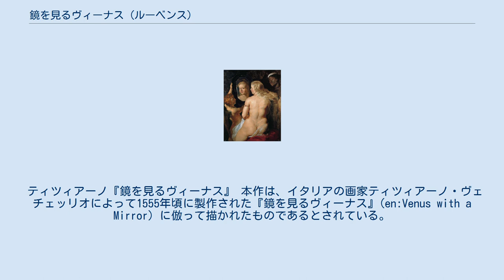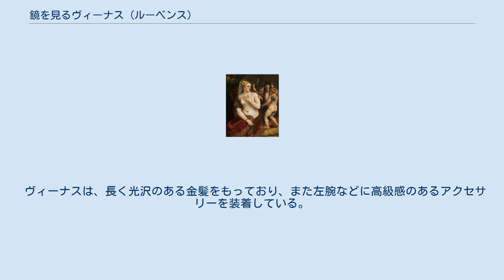鏡を見るヴィーナス (ルーベンス)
『鏡を見るヴィーナス』（かがみをみるヴィーナス、英: Venus in Front of the Mirror）は、フランドルの画家ピーテル・パウル・ルーベンスが1613年 - 1614年に描いた絵画。
『鏡のヴィーナス』、『鏡を見るウェヌス』とも表記される。
 ティツィアーノ『鏡を見るヴィーナス』 本作は、イタリアの画家ティツィアーノ・ヴェチェッリオによって1555年頃に製作された『鏡を見るヴィーナス』(en:Venus with a Mirror) に倣って描かれたものであるとされている。
縦 123 センチメートル、横 98 センチメートルの大きさをもつ。
ファドゥーツのリヒテンシュタイン侯爵家コレクション所蔵。
 ルーベンスは、本作を描く数年前の1608年に、イタリアを訪問している。
アメリカ合衆国の画家ロバート・ラウシェンバーグは、1964年に発表した作品『パーシモン』 (Persimmon) において、本作のヴィーナスを画面の中心に据えている。
 画面の中心に描かれているヴィーナスは、風呂からあがったばかりである。
彼女は、化粧室の中におり、黒みがかった赤色のオットマンに裸で腰かけている。
傍らでは、浅黒い色の肌をもった使用人の女性が、ヴィーナスの髪を梳かしている。
ヴィーナスは、白い布を手にしている。
 ヴィーナスは、長く光沢のある金髪をもっており、また左腕などに高級感のあるアクセサリーを装着している。
ヴィーナスは、鑑賞者に背中を向けているが、翼をもったキューピッドが掲げている八角形の鏡を通して鑑賞者のほうをじっと見つめている。